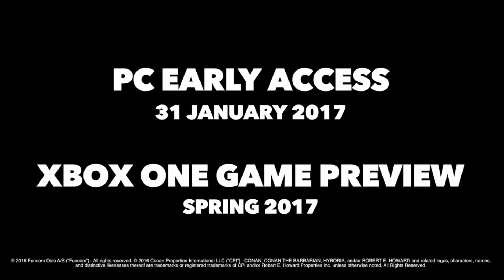CONAN EXILES Trailer Gameplay 2017